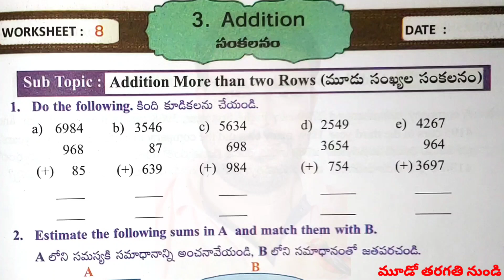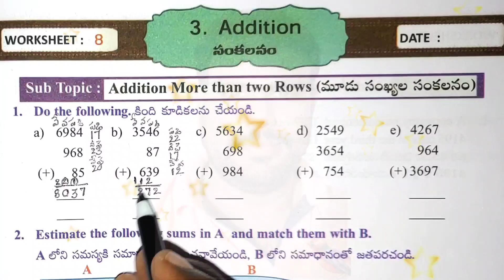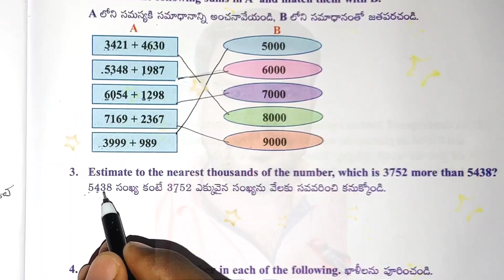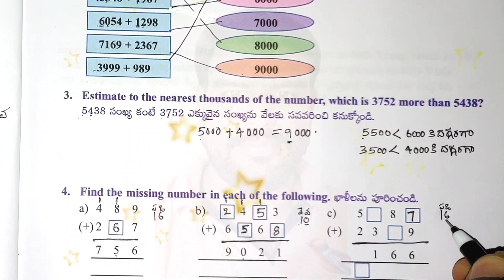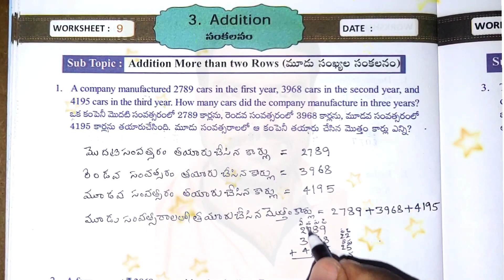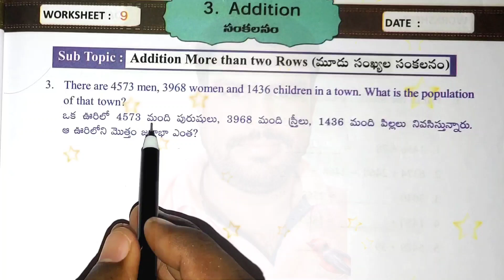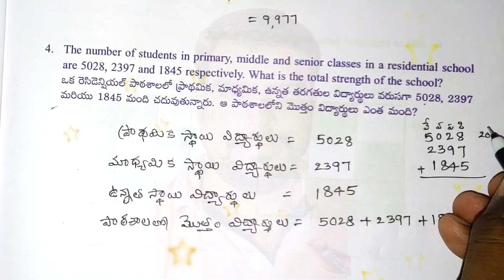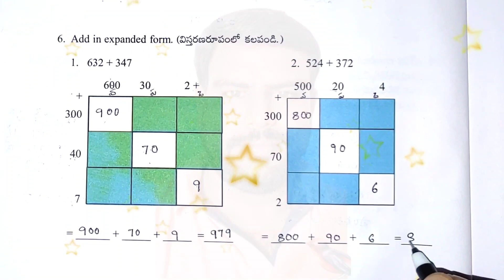Grade 4 | MATHS MAGIC | ADDITION | WORKSHEETS | 8,9,10 | SEMESTER 1 | LESSON 3 | WORKBOOK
హాయ్ ఫ్రెండ్స్ ఒకటో తరగతి నుంచి 5వ తరగతి వరకు అన్ని సబ్జెక్టులు  వర్క్ షీట్స్ కొరకు క్రింది లింకులపై క్లిక్ చేయండి.